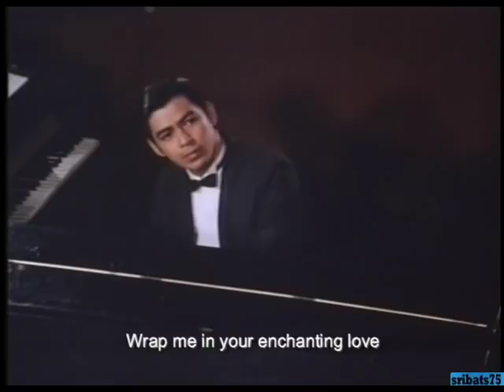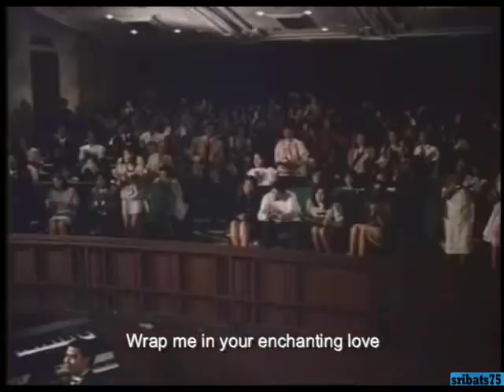Bituing Walang Ningning - Cherie Gil & Sharon Cuneta